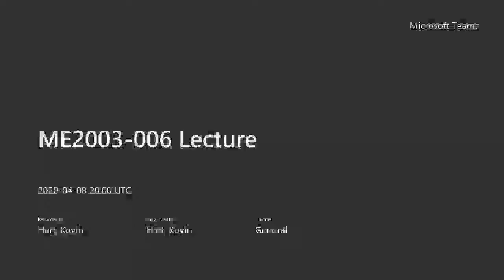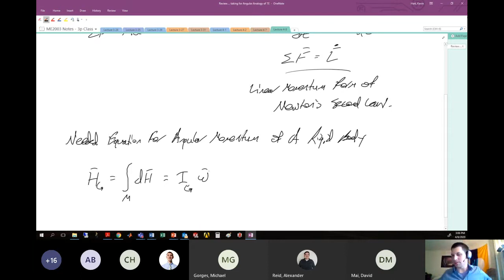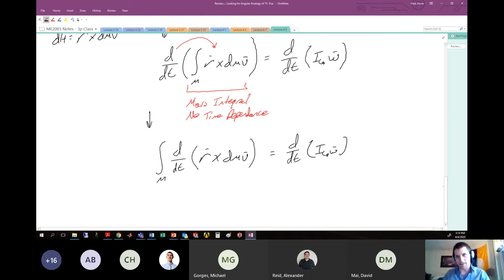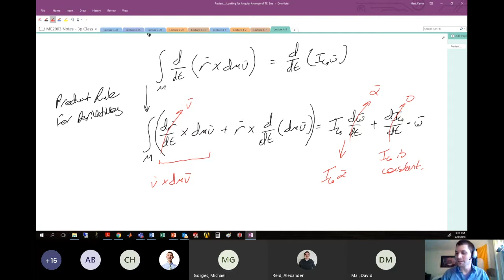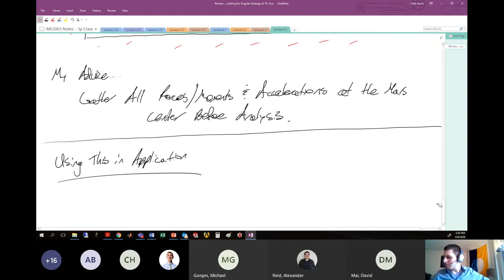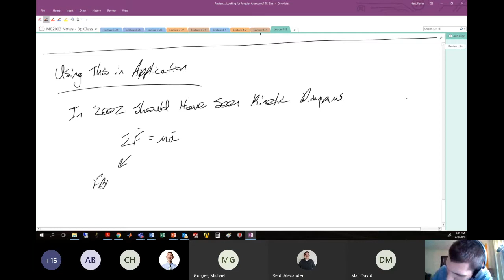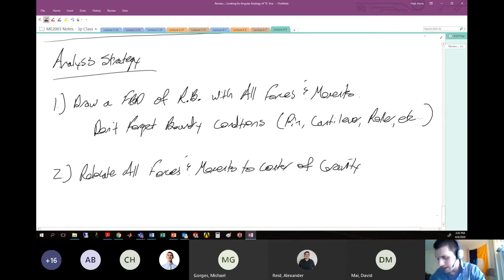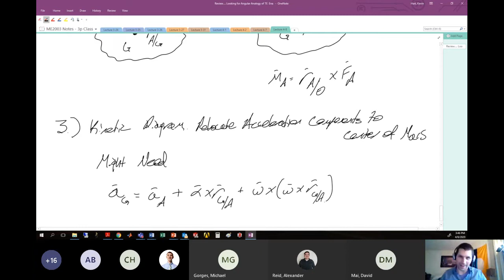ME2003 006 Lecture - Wednesday, April 8th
Finishing derivation of Kinetic Equations.  Discussion of Application of M = I*alpha.